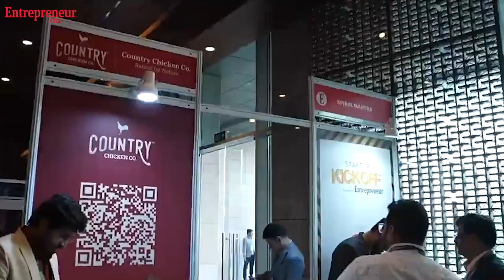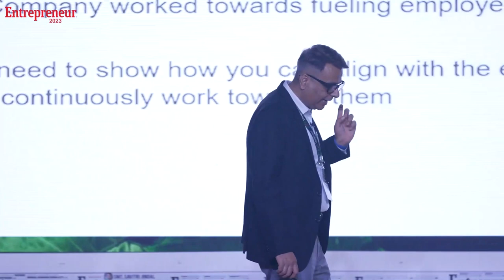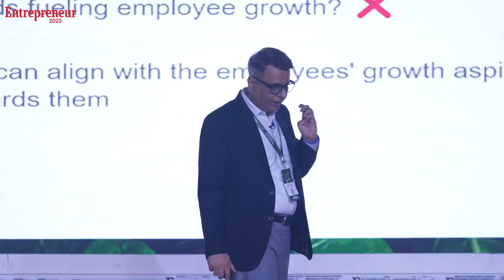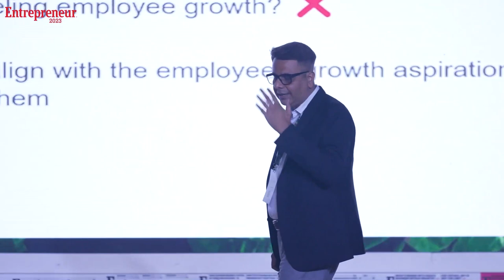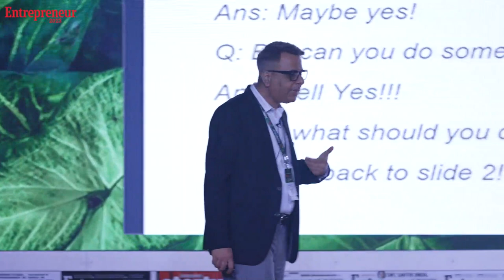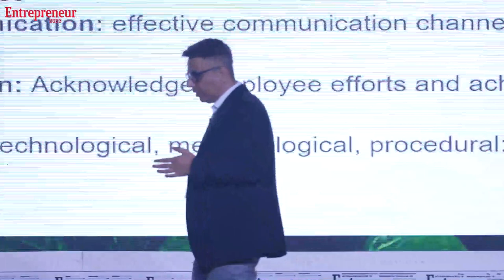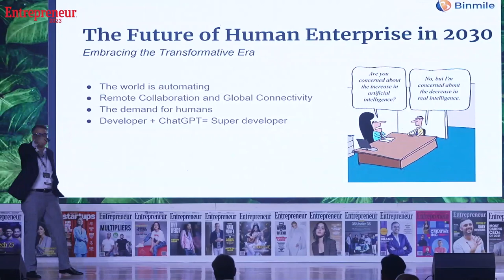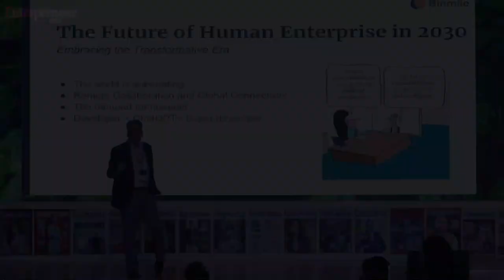The Future of Work: A Leader's Playbook to Building and Retaining Tomorrow's Distributed Workforce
At Entrepreneur 2023 organised by Entrepreneur India in Delhi, Avanish Kamboj, Founder and CEO, Binmiletalks about what work in human enterprise looks like in 2030.